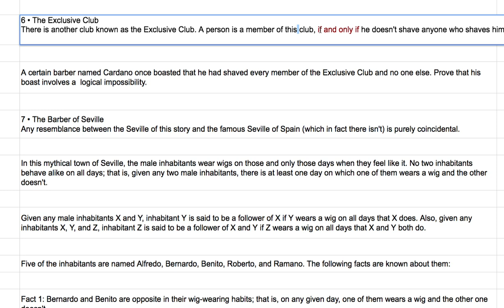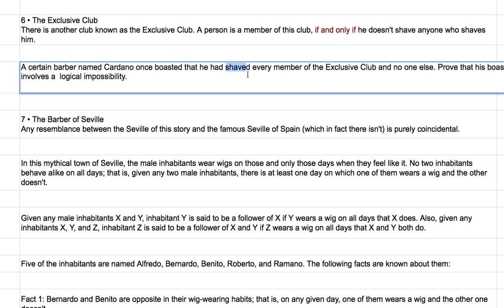[영어의 구조] 209 - 여섯 번 째 퀴즈(문법 참고 - 과거 완료는 두 시점 간의 비교)